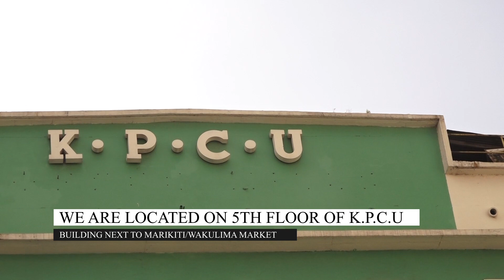This Sunday 8am: Family Sunday, Restoration of Stars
2023 is the Year of EXCEEDING GRACES, the year of your GREATEST REWARD!

After these things the word of the Lord came to Abram in a vision, saying, “Do not be afraid, Abram. I am your shield, [a]your exceedingly great reward.” (Genesis 15)